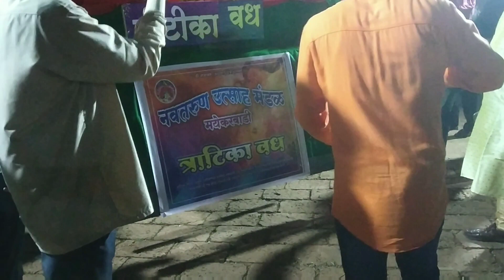टेंबवली देवगड गावातील सप्ताह भाग 1 TEMBAVALI DEVGAD GAVATIL SAPTAH PART 1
HELLO FRIENDS,
THANKS.